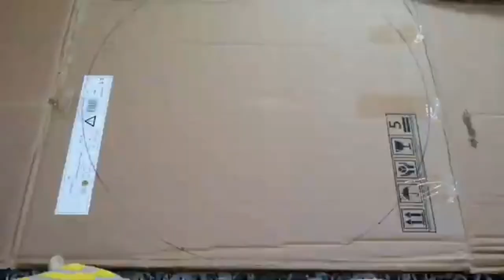DIY Butterfly Wall Clock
Learn how to make this beautiful wall clock that is functional, as well as glamorous.